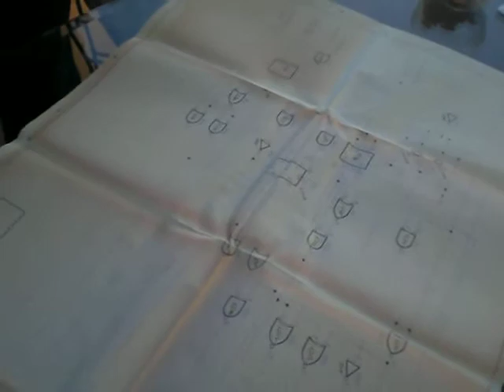DigiBarn TV: 2-Lee Felsenstein describing the Osborne-1 schematics (Nov 2006)